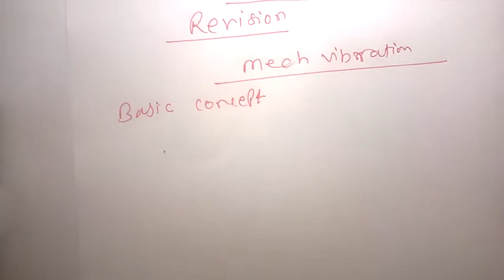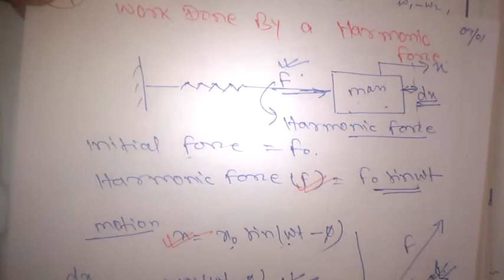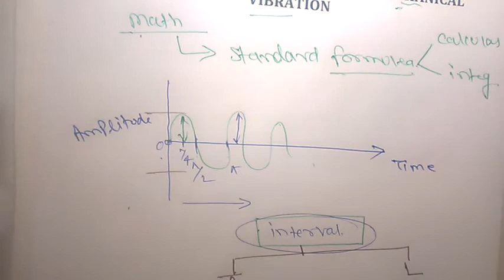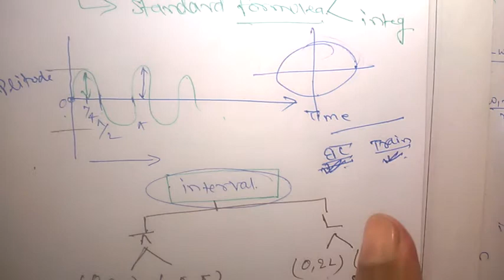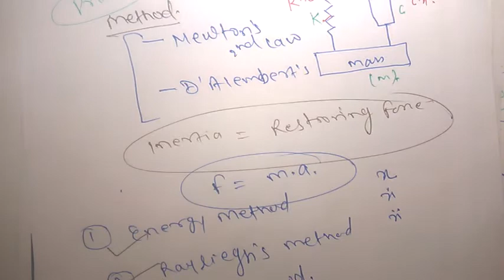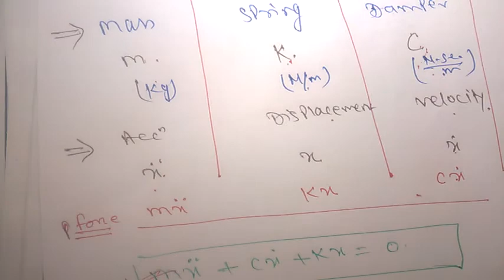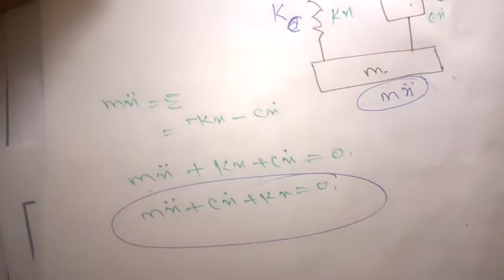MV14 - HIGHLIGHTS ON FUNDAMENTAL ASPECTS OF VIBRATION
Dear One n all...
Today We Shall Discuss an Important Topic of Mechanical Vibration (MV). These topics are also important for senior students and also very important for Competitive Exams.
The Playlist of Mechanical Vibration Contains Lectures on Fundamental Concepts of Vibration, Harmonic Motions, Damped and Undamped Free & Forced Single Degree of Freedom System, Multi Degree of Freedom System and many More related topics. All the Topics has its Numerical Also.
Following is the Link of Related Topics of this present Video Lecture.

You are Strongly Suggested to See the full Playlist having all related Videos in Proper sequence. This Playlist Have 200+ Videos Based on Different Topics of Mechanical Vibration.